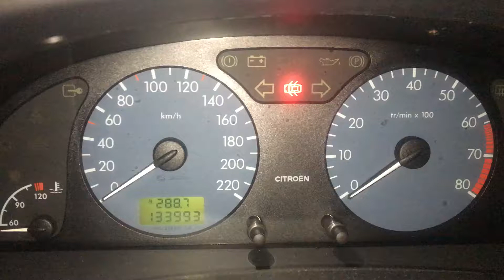Т3123 ДВС (Двигатель) Citroen Xsara 1.4i KFW TU3JP